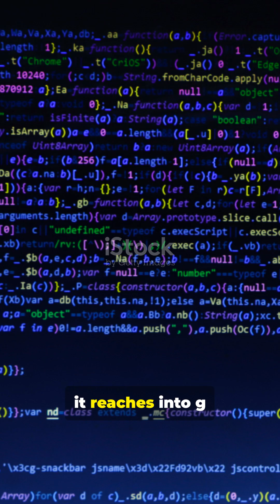You Use glibc Every Day—Here's Why It Matters!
Quick explainer: glibc (GNU C Library) is the backbone of Linux — the libc that every program calls for I/O, memory, string ops, system calls and dynamic linking. In 60 seconds you’ll learn why glibc is the bridge between apps and the Linux kernel, how it wraps system calls, and why dynamic linking saves space and boosts compatibility. Narration: young Indian male voice. Subtitle: English (on-screen). Fast-paced, punchy facts for YouTube Shorts (9:16). Like the video if this cleared things up and share it with dev friends! Keywords: glibc, GNU C Library, libc, Linux, system calls, dynamic linking, memory allocation, programming.